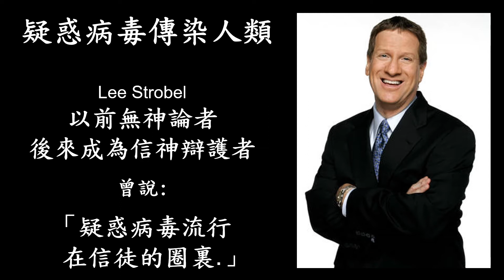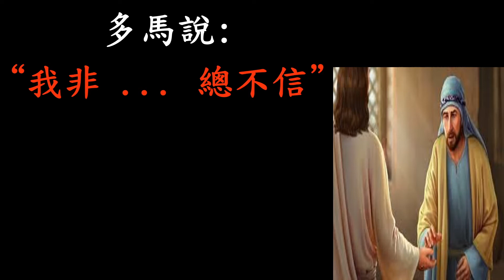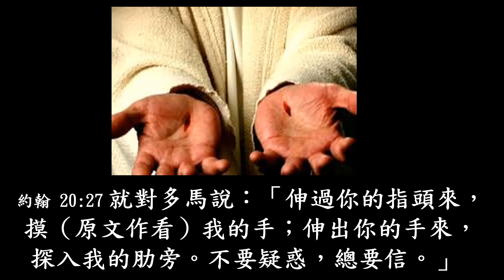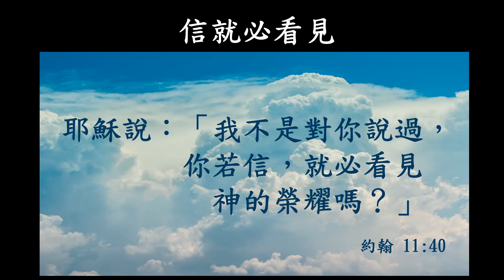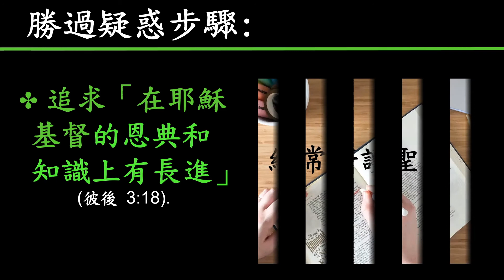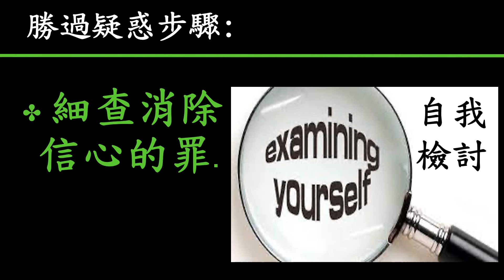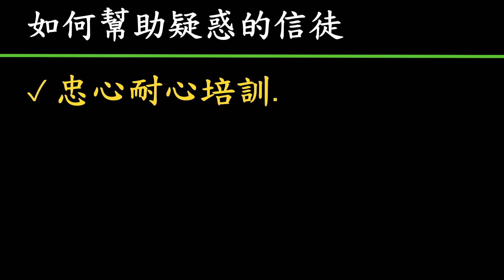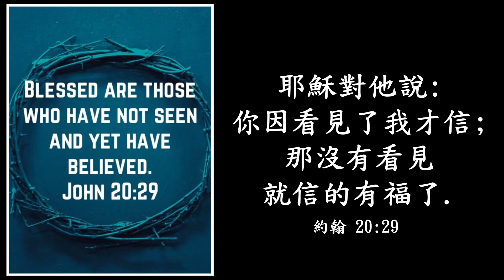勝過疑惑 - Dr. Gerardo Lisbe Jr.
Interpreted by 許玉英傳道